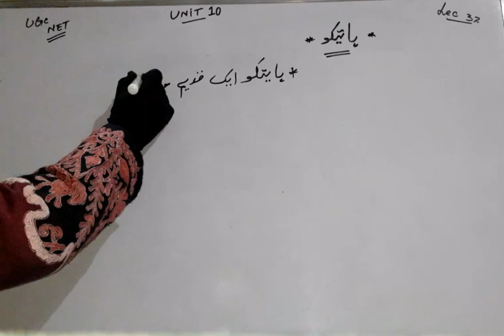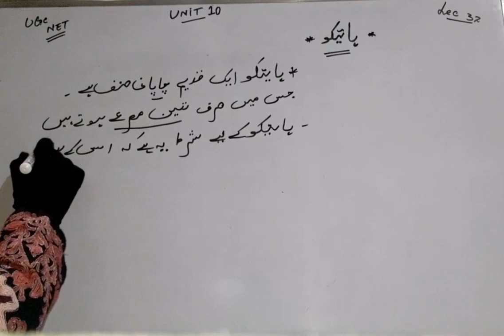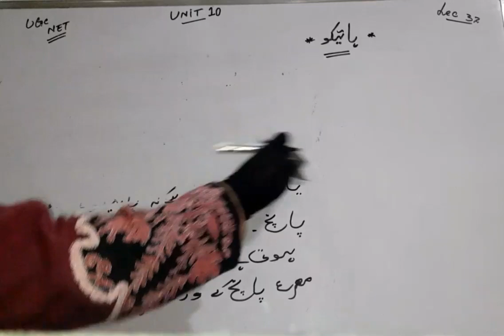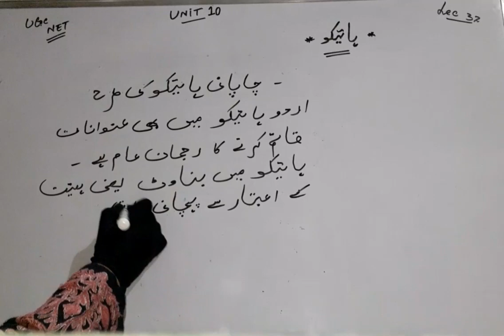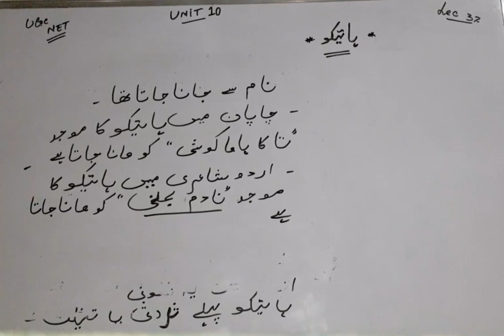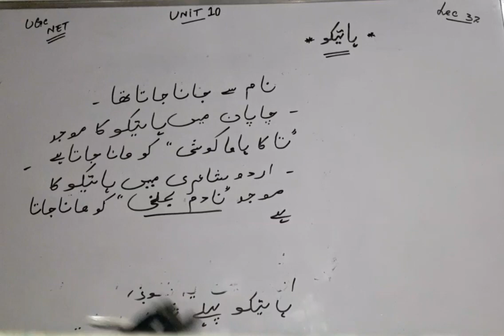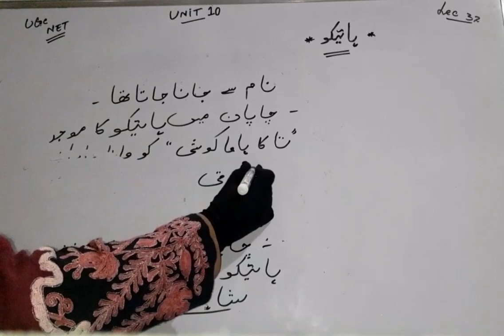urdu ugc net jrf exam 2023||ہائیکو کی تعریف